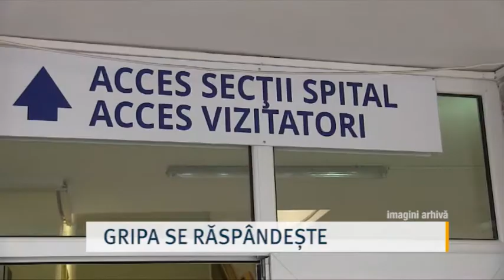GRIPA SE RĂSPÂNDEȘTE